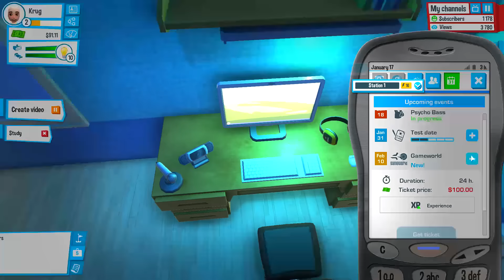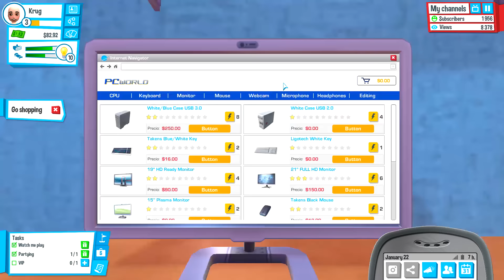Disco Time! | YouTubers Life Gameplay ep 2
Let's Play of YouTubers Life by U-Play Online. This YouTubers Life video is part first impressions and review but mostly just shows off  early access YouTubers Life gameplay.

--- CONNECTIONS ---

--- ABOUT ---

Youtubers Life is the ultimate life simulation / tycoon game in which you can effort-fully become the world’s greatest YouTuber in history by editing videos, expanding the amount of fans and turning yourself into a wealthy fellow. In YouTubers Life, you can create your character, customize it as you wish with thousands of hilarious combinations, and start making your first broadcasts in the cozy room at your parents’ where you have grown up since you were little. In YouTubers Life you'll record gameplay sessions, buy new and classic consoles, keep an eye on daily tasks, and socialize to increase your popularity while you have to deal with fans, friends, family and time management in YouTubers Life!

In YouTubers Life, editing your own videos has never been so immersive! Follow the whole process from A to Z and publish your broadcasts on Internet! Purchase your favourite titles online, get them delivered at home and start recording your gameplay sessions. Improve your videos as you become the greatest video blogger ever in YouTubers Life!

• Get fun!

Being a vlogger in YouTubers Life is not only about recording videos and see how many viewers you obtain - you also need to cool down and have some fun in your daily life! Go to the cinema to watch the latest film releases, attend presentations of new games, chill out in the club or party in a luxurious yacht! Meet new friends and YouTubers and discover your other half while you keep thinking about the next broadcast you want to make when you get back home.

In YouTubers Life, the more viewers you reach, the more popular you’ll be! As you increase your particular network, more VIP’s will be interested in meeting you in person. Besides, important high-tech and gaming brands will contact you and you will eventually meet other famous Youtubers in YouTubers Life. Your fans will battle with all their might to get your autograph!